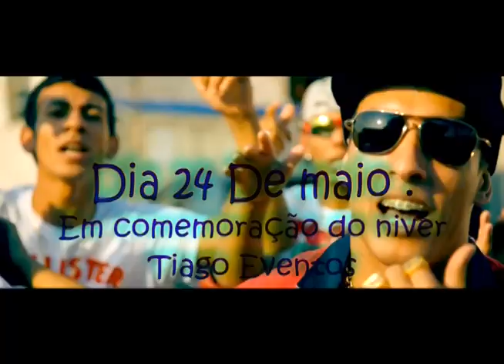VT - BOY DO CHARME - REPUBLYKA MUSIC HALL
EDIÇÃO: ALISSON MATEUS